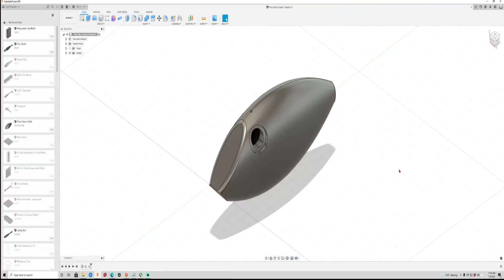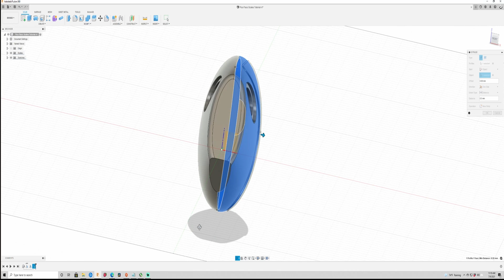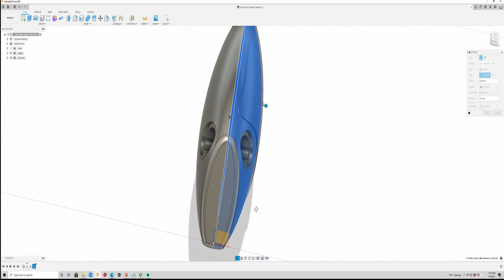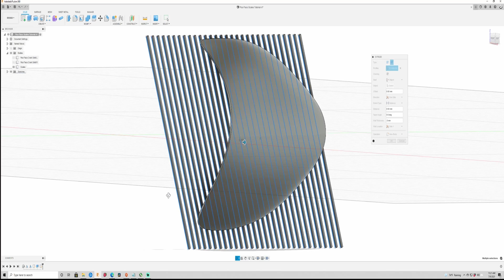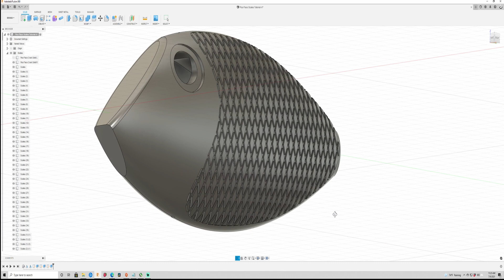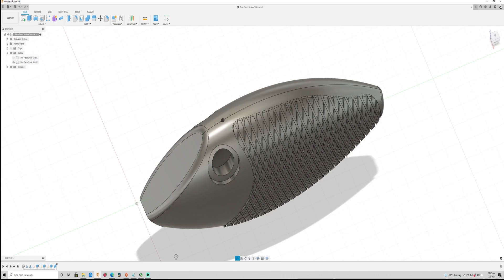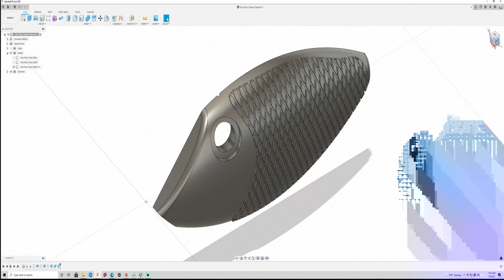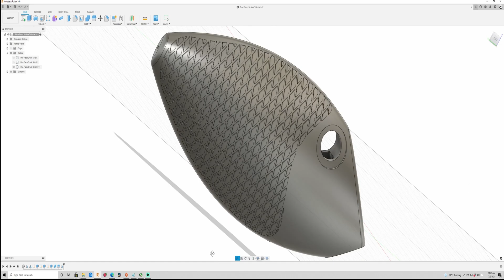Easy Fishing Lure Scales in Fusion 360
Larry sent me a vision of easier scales in Fusion 360!